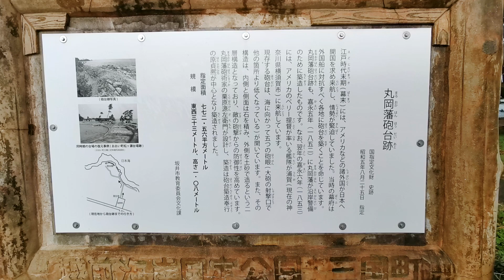【福井シリーズ】坂井市「丸岡藩砲台跡」を再訪した🚶 レンタカー屋で借りたビニール傘が強風で破壊された‼️02:10付近❗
幕末の嘉永5年（1852年）、丸岡藩の砲術家栗原源左衛門によって作られた砲台の跡。ペリー率いるアメリカ艦隊が浦賀に来航する前年のことである。←by  Wikipedia

02:10　日本海からの強風で傘が破壊されちゃいました😱オーノー